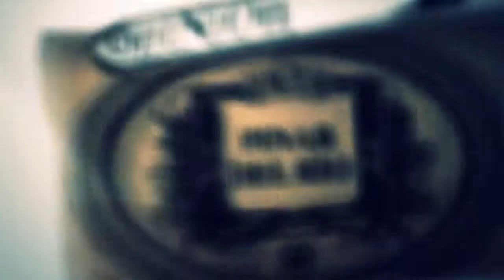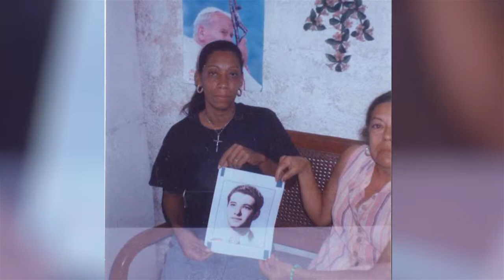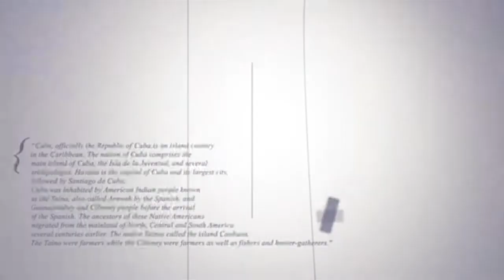"VOCES DE CUBA" PROGRAMA 7 - BERTHA ANTUNEZ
En el programa 7 de "VOCES DE CUBA" hablamos con BERTHA ANTUNEZ, activista de derechos humanos en Cuba.
Bertha nos cuenta las razones que la llevaron a tener una conciencia política en Cuba y su lucha para que se respetaran los derechos de su hermano, Jorge Luis Garcia Perez "Antunez", preso de conciencia, acusado de propaganda enemiga por el gobierno de Castro en 1990, por expresar en una plaza publica, que Cuba debia experimentar los mismos cambios politicos que estaban ocurriendo en Europa del Este.